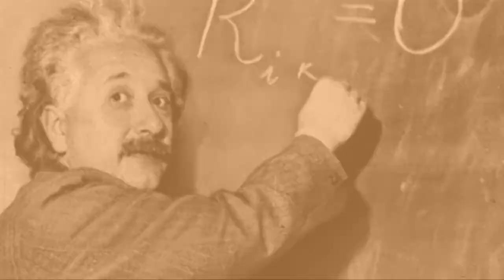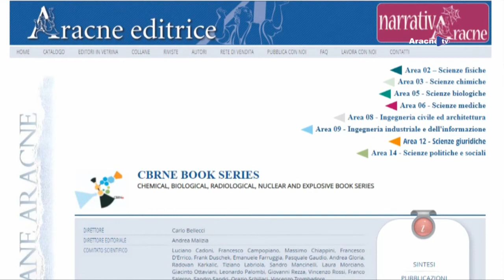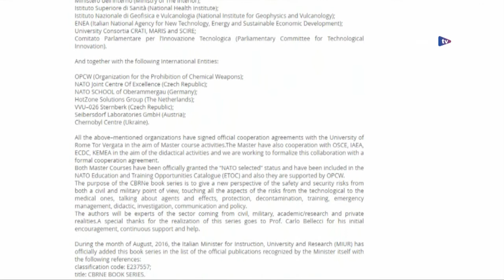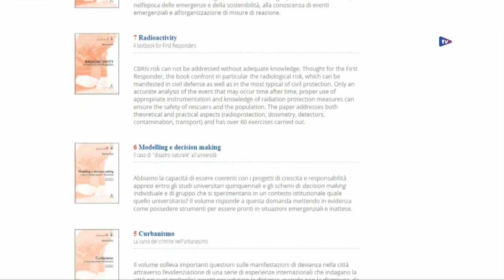Researchers – Puntata n 167 – Daniele DI GIOVANNI